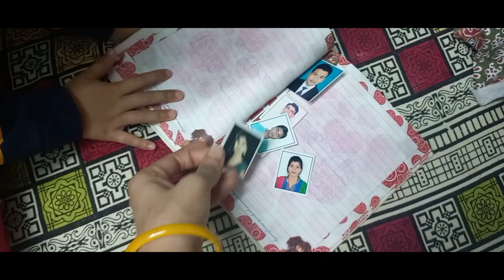🌺Good News😊Second Baby😍रुद्रांश के हाथ की हड्डी टूट गई ||पतिदेव लेकर आये इतना सारा मीठा😋